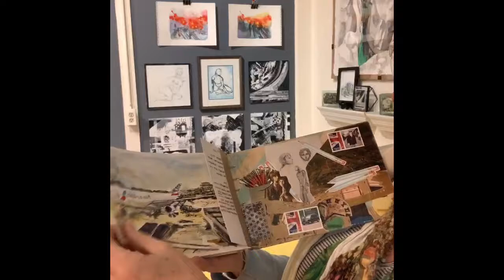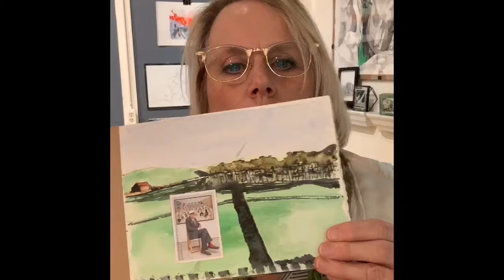Art Is Not A Thing, It’s A Way - E. Hubbard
Painting is easy when you don’t know how, but very difficult when you do. - Degas

If you know how to paint, but aren’t painting as much as you’d like, what’s getting in the way?” Put your comments below. There is no right or wrong answer, but it’s a problem worth solving. Let’s solve it together.